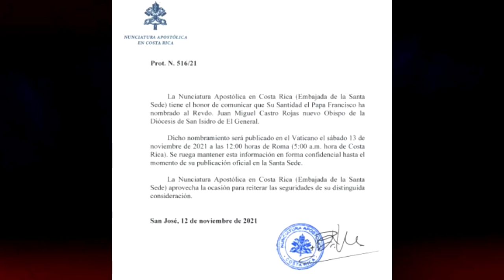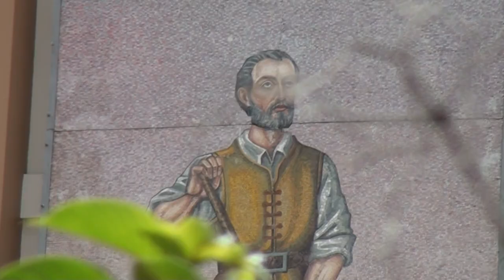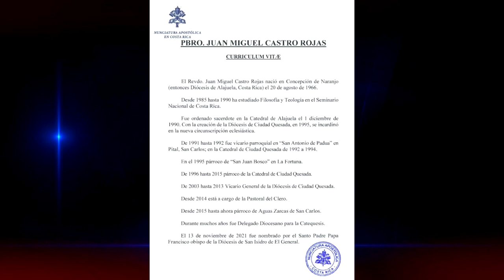El 25 de enero será la ordenación del nuevo Obispo de San Isidro de El General